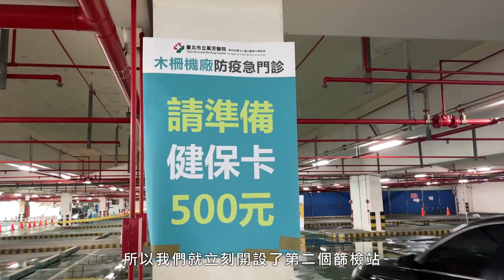黃珊珊的嗡嗡嗡筆記EP8【每天都有新狀況，明天又會有新問題】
對抗新冠疫情兩年多，最折磨士氣的不是病毒，而是後方不能體會前方的心情。露骨的說，坐著報數字事實上不可能瞭解數字代表的意義。

以2022年五月的情況為例，前方的情況是：人民在排隊、藥師很辛苦，醫護人員更是不知道什麼叫休息。中央指揮中心在Omicron變異株在全球肆虐之時，改變防疫政策為「與病毒共存」，柯市長當時就就研判，台北市很快就會達到每日上千例、五千例、一萬例，而這些跡象從四月中開始逐步發生。

然而變化來得很快，隨著民眾開始自行快篩，快篩陽性的民眾大量湧至醫院急診室，五月初台北市設立『PCR採檢站車來速』，目的是減輕醫院急診室的壓力；同時要求各大醫院應該開設「快篩陽」急門診，紓解無症狀與輕症的需求，把中後線留給中重症病患，擔心的是排擠到其他手術與照護需求。

然後，政策改變為「快篩陽即確診」，民眾做PCR的需求大為降低，於是我們就開始進行「車來速篩檢站的轉型」，除了原有的PCR檢測外，新增讓民眾領取抗病毒藥物的功能。

這些過程聽起來合理，但實際執行卻必須快速，必須立竿見影。我們的防疫團隊就像變形金剛一樣，必須隨時跟著當下的狀況做調整，而這些狀況都不是來自病毒，而是來自中央，來自坐著報數字的那些人。

每次說到這個，我總是對防疫同仁既感激又驕傲——嗡嗡嗡勤做工的團對能夠不輸變形金剛。但無論如何，我們都必須今天解決今天的狀況，因為明天一定會出現新問題。

台北要持續不斷的前進，解決每一天的狀況，隨時準備迎戰明天的新問題。

請支持我們繼續「嗡嗡嗡，勤做工」！